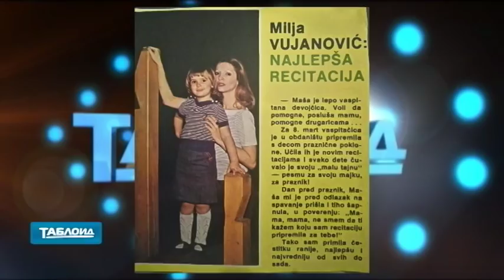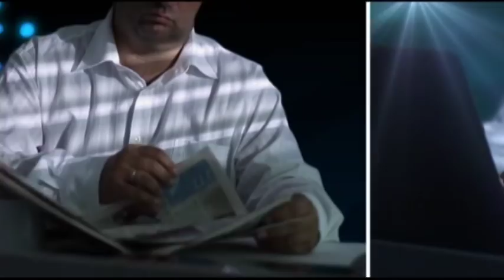Maša Vujanović - gost emisije TABLOID, maj 2018.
Možete me kontaktirati na sledeće načine:
Možete mi poslati poruku putem telefona/Vibera/WhatsApp-a: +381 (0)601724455 ili na Skype: blagodarna2017, a najbolje mejlom na pa ću vam odgovoriti, jer telefonske razgovore obavljam samo sa onima koji postanu moji klijenti.